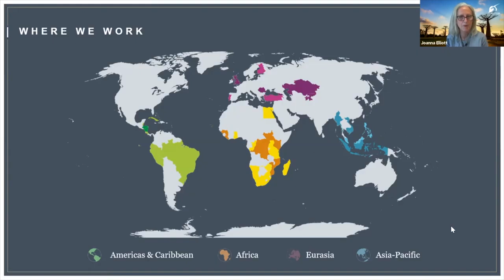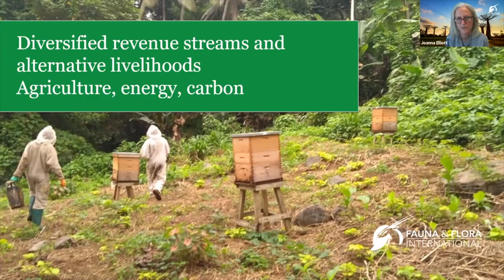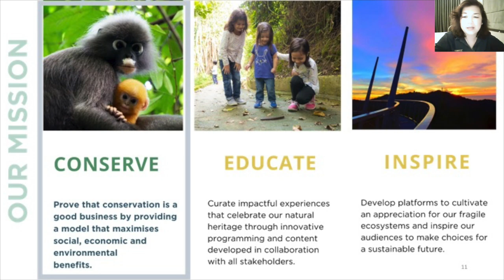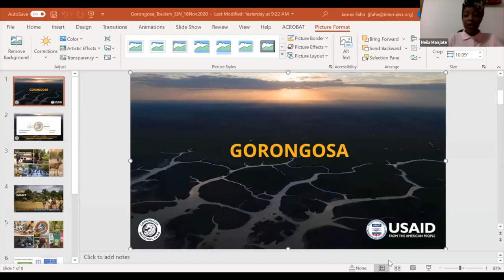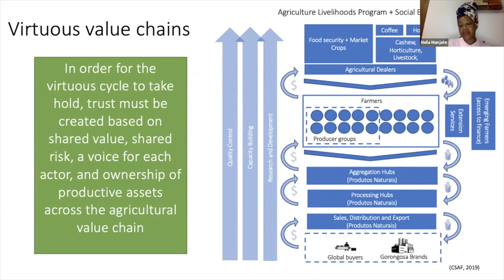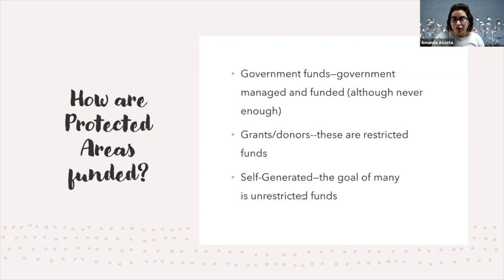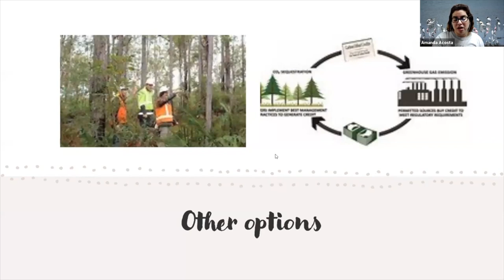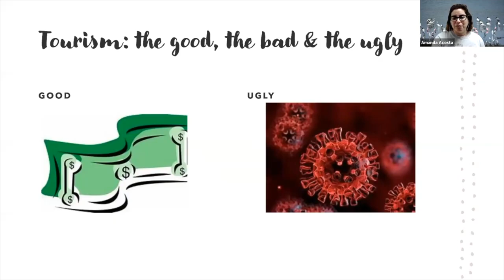Webinar: Conservation in the Age of Covid: Adapting to the Loss of Tourism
Conservation areas and the communities living in them are being forced to adjust to the dramatic decline in tourism during the pandemic, leading to loss of work, reduced incomes and a return to damaging activities, such as poaching.

How are these communities responding? Join EJN for our next biodiversity webinar and hear from practitioners in Asia, Africa and Latin America, as well as the Senior Conservation Director of Fauna and Flora International, as they discuss solutions to address the crisis facing conservation.

Speakers:
Joanna Elliott – Senior Conservation Director, Fauna & Flora International
Amanda Acosta – Executive Director, Belize Audubon Society
Justine Vaz – General Manager, The Habitat Foundation, Malaysia
Neila Manjate – Gorongosa National Park, Mozambique

This webinar will be in English.